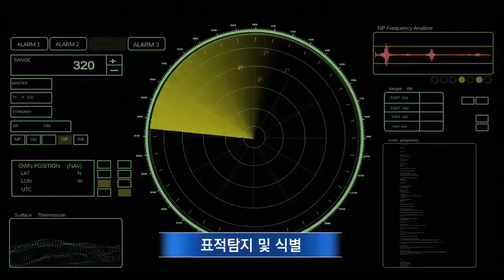Biryong 130mm Anti-ship Guided Rocket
LIG Nex1 has developed a 130mm guided anti-ship rocket for use aboard PKX-B patrol boats of the Republic of Korea Navy. The rocket has 8 kg warhead, 20 km range, and is capable of simultaneously engaging 3 targets.
비룡 130mm 유도로켓 사격영상.

Video Credit: Agency for Defense Development